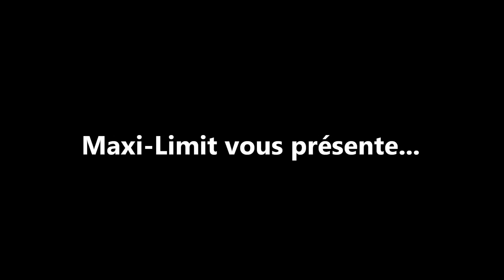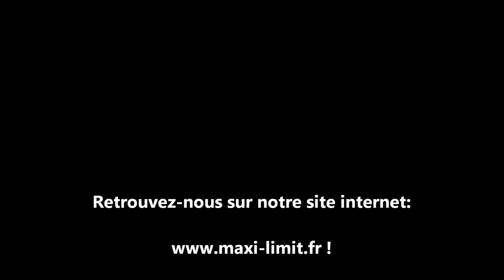Sweety - Foire Saint Romain 2013 de Rouen (76)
Le Sweety en 2013 à la célèbre Foire Saint-Romain Rouennaise !